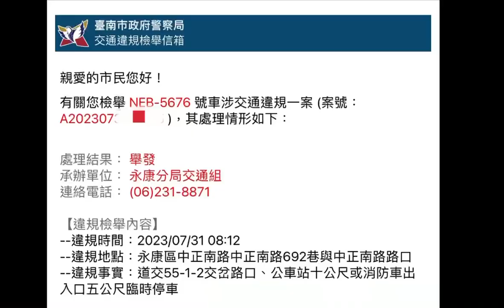太誇張了啦！阿桑！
原標題：把馬路當自己家的阿桑